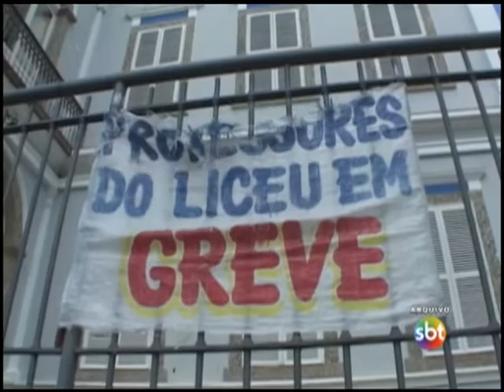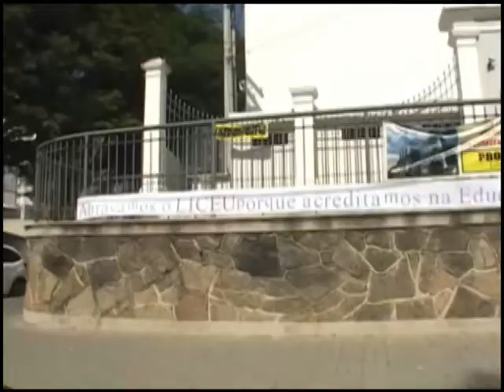Escolas estaduais de Campos continuam em greve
60% dos professores continuam de braços cruzados e algumas unidades já foram ocupadas.&nbsp;